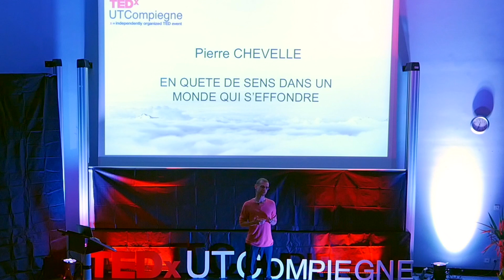En quête de sens dans un monde qui s'effondre | Pierre Chevelle | TEDxUTCompiègne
Sur sa chaîne YouTube « Changer le monde en 2 heures », Pierre Chevelle aide 20 000 abonnés à avancer dans leur quête de sens. Comment ? En explorant 1001 façons de changer le monde et en partageant les histoires de celles et ceux qui construisent demain.
Diplômé de l’ESCP, il a travaillé pour l’ONG Ashoka, un réseau mondial de 3500 entrepreneurs sociaux, avant d'écrire la trilogie de livres « Changer le monde en 2 heures » sur des moyens d'agir pour les autres et la planète.
Il présente au travers de ce talk comment s'orienter dans un monde qui change, et même qui s'effondre ! Sur sa chaîne YouTube « Changer le monde en 2 heures », Pierre Chevelle aide 16 000 abonnés à avancer dans leur quête de sens. Comment ? En explorant 1001 façons de changer le monde et en partageant les histoires de celles et ceux qui construisent demain.
Diplômé de l’ESCP, il a travaillé pour l’ONG Ashoka, un réseau mondial de 3500 entrepreneurs sociaux, avant d'écrire la trilogie de livres « Changer le monde en 2 heures » sur des moyens d'agir pour les autres et la planète. This talk was given at a TEDx event using the TED conference format but independently organized by a local community.